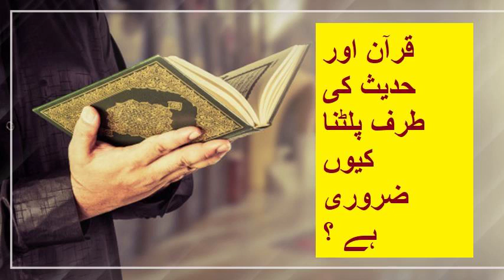قرآن اور حدیث کی طرف پلٹنا کیوں ضروری ہے /Why is it important to turn to Quran and Hadith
قرآن, حدیث, پلٹنا, کیوں, ضروری,#